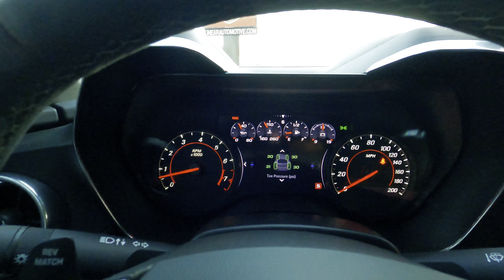My Camaro is Fixed BUT My Lifted F150 is in The Shop for Repairs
My lifted f150 is back in the shop, but my Camaro is ready to go!

Follow Me IG name: Kickinitwith_q